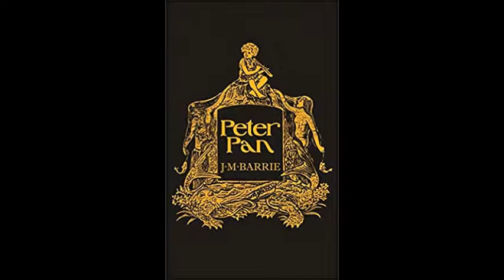Peter Pan by J.M. Barrie Audio Book Chapter 3 Come Away, Come Away!